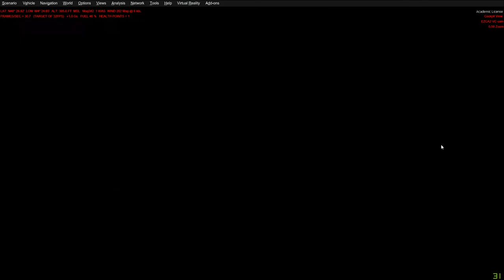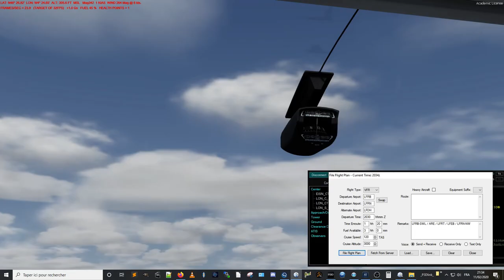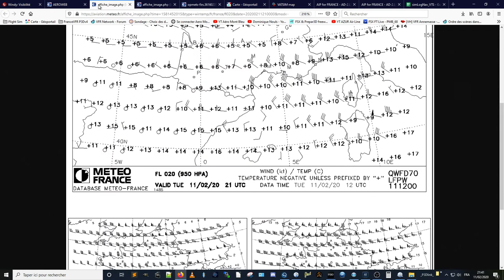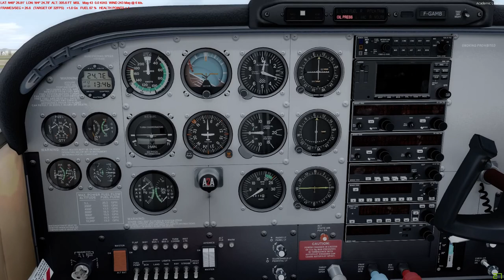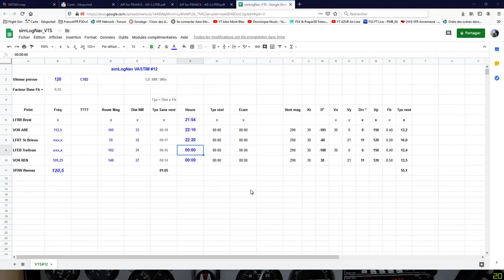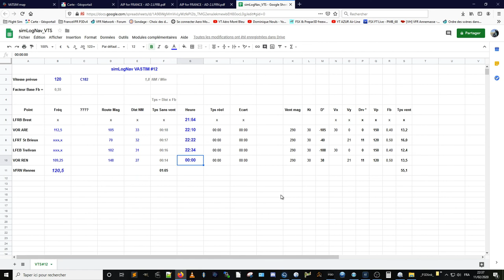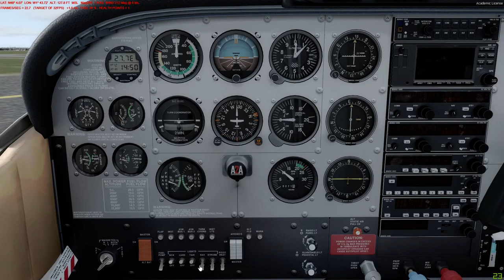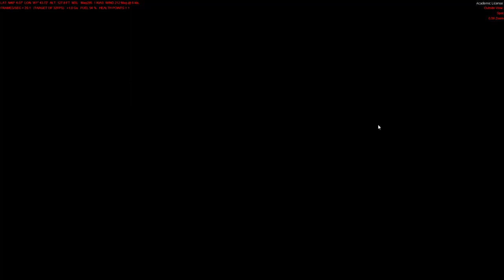VATSIM-PPL #12 - Brest LFRB - Rennes LFRN - Mardi 11 février 2020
Vol qui s'avère être finalement une simPPL tout court... ou presque !
En effet ce soir, seule la position de LFRN TWR est ouverte sur toute la Bretagne... Durant la préparation, sur TS je vois qu'il y a bcp de monde réuni en Staff ! Voilà pkoi les contrôleurs ne sont pas dispo.
Qu'à cela ne tienne, comme on le prévoit sur d'autres vols, on part en auto-info et on arrive en contrôle, comme en vrai :-)

C'est donc une vrai simPPL que je fais puisque je vole sans assistant de vol - LittleNavMap - et je me débrouille comme il faut pour ne pas me perdre, en l'occurrence merci les VOR !

Seul point pas ok, l'altitude, j'avais prévu 3000 et je suis resté à 3600 ft...
Beaucoup de vent d'arrière comme prévu, donc secoué, mais moins que la semaine passée.
Utilisation des scènes France VFR de Bretagne 3DA 64 bits : j'ai trouvé un réglage correct, je n'ai pas eu (trop) l'impression que le simulateur se figer cette fois, disons que c'était supportable !

Un vol de 1h00 qui a filé, je ne me suis pas ennuyé une minute, toujours quelque chose à penser, contrôler, le nez dehors, sur la carte (qui se voit à présent dans les séquences... enfin !).
Bref, une navigation comme il est m'est agréable de la pratiquer.

Cette fois pas de moteur en panne, mais quand je suis parti.

Arrivée sur Rennes un peu à la débrouille et surtout assisté du VOR !
Bon, j'avais pris soin de prévenir le contrôleur. Intégration en Tour de piste pas mal, atterrissage presque bien, du moins mieux que la fois précédente, mais il va falloir que je (ré)apprenne à le pilote proprement :-))

Un grand merci à Patrice qui avait programmé une ouverture/fermeture plus tôt et qui l'a ajustée à notre horaire ! ;-)

Chrono :
0:00:00  Briefing
0:14:50  Roulage
0:24:15  Décollage
0:40:00  VOR ARE
0:51:45  LFRT St Brieuc
1:03:40  LFEB Dinan
1:13:20  LFRN en vue !!
1:19:15  Courte finale...
1:25:30  Débriefing carto : suspens :-))
1:27:46  bonus
1:33:27  FIN

Bon vol et à mercredi 19 février pour le prochain vol en fréquence.